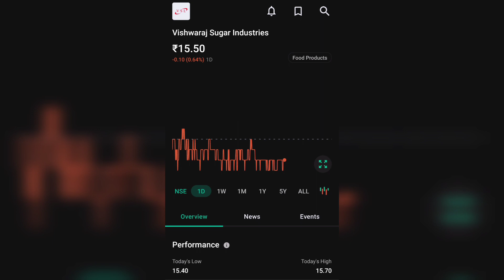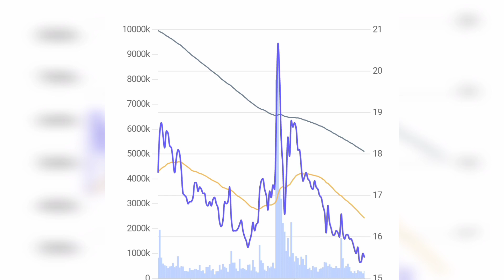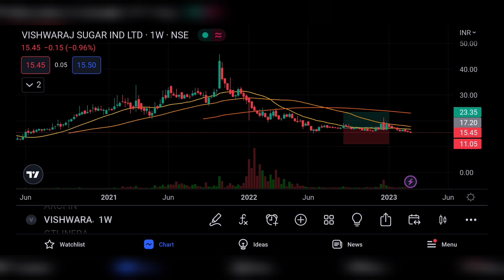VISHWARAJ SUGAR INDUSTRIES LTD COMPLETE ANALYSIS | TARGET 🤔😭